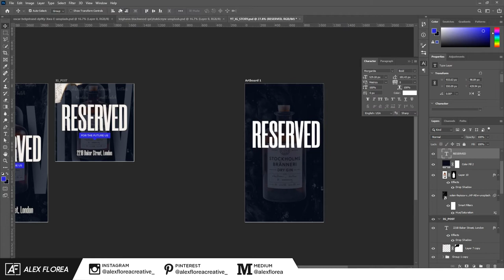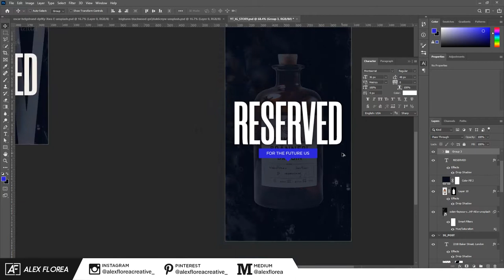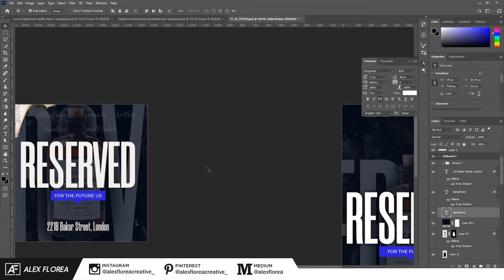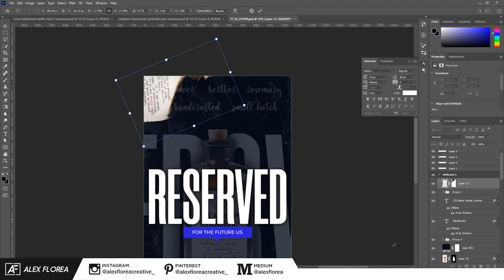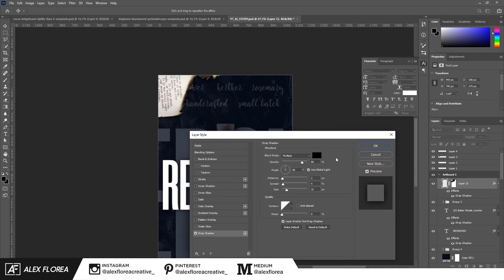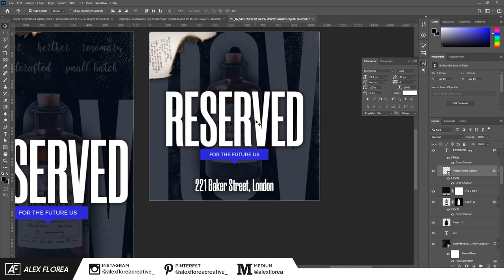How to Design a Simple Instagram Story & Post using Photoshop - SpeedArt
This is the SpeedArt version of How to Design a Simple Instagram Story & Post using Photoshop CC.

If you wish to learn how to design social media banners/ads, if you are a graphic designer or if you are just starting to learn Photoshop CC, you come to the right place.

Use your creativity and design your own stories/banners for you or your clients.

Keep Watching | Photoshop Tutorials/SpeedArts

🎵 MUSIC